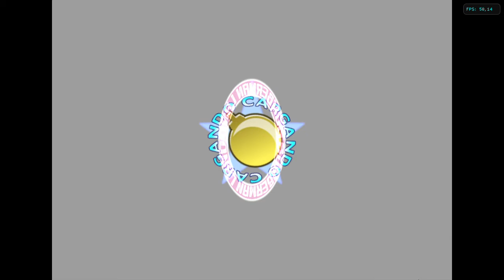Bomberman Land (Español) de Wii con el emulador Dolphin. Gameplay de los primeros minutos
Bomberman Land, también conocido como Bomberman Land Wii en Japón, es un videojuego de acción y puzle desarrollado y distribuido por Hudson Soft. Fue lanzado para la Wii el 8 de marzo de 2007 en Japón, el 29 de enero de 2008 en Norteamérica y el 14 de marzo de 2008 en las regiones PAL. Siendo parte de la franquicia Bomberman, es el quinto juego de la saga Bomberman Land. Salió una versión para la consola PlayStation Portable más tarde ese mismo mes.